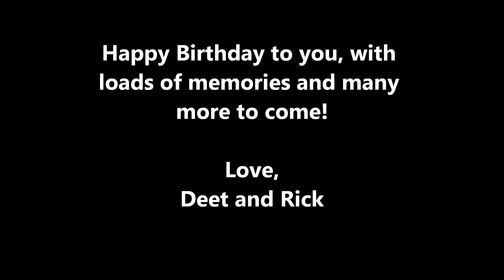When I'm Sixty-Four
A birthday video for Bonnie Krauss